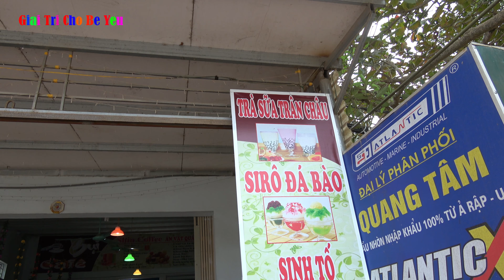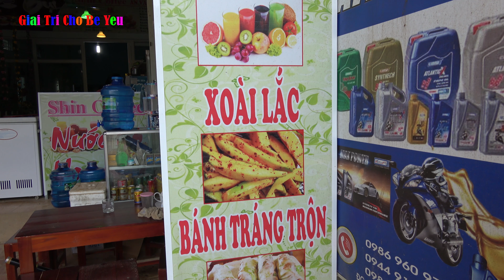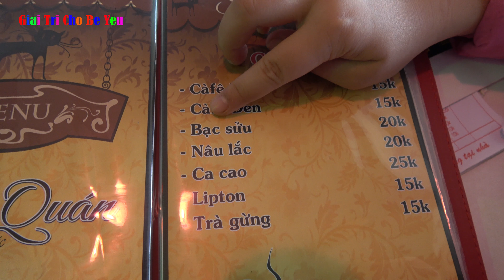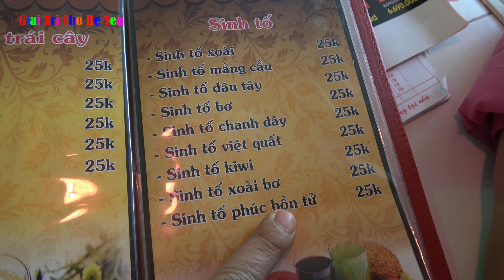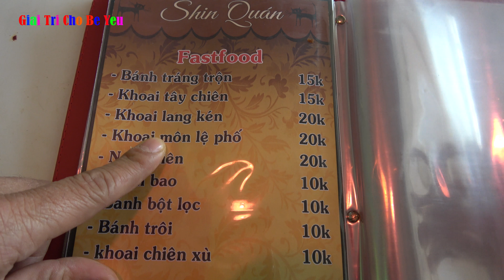BÉ HUYỀN ĂN ĐỒ ĂN VẶT QUÁN PHONG CÁCH NHẬT BẢN | Japanese style snack bar 💚 Giải trí cho Bé yêu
Respect!